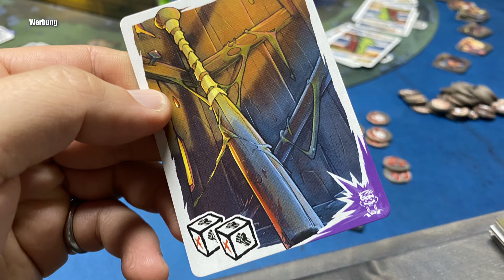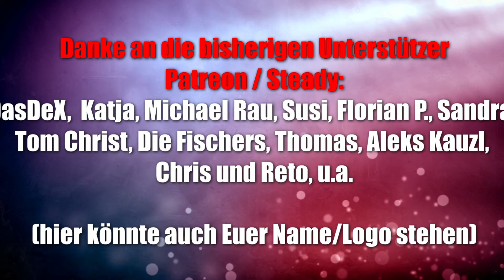Monster Slaughter & Erweiterung auf Deutsch! (Board Games Box) - ab 14 Jahren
Offizielle Infos des Verlags:
 Stellt bei Monster Slaughter alle Regeln des Horrorfilm-Genres der 80er Jahre auf den Kopf!
Leitet eine Monsterfamilie, spürt die nervigen Studenten auf, die Unterschlupf in einer Hütte mitten im Wald gesucht haben, und bringt sie zur Strecke!

– Wählt eine Monsterfamilie (z. B. Werwölfe, Zombies, Vampire, Psychopathen oder Außerirdische)
– Legt die Reihenfolge fest, in der ihr eure Opfer dahinraffen wollt und …
– … Macht euch auf die Jagd!

Verbreitet Angst und Schrecken unter euren Opfern.

Stöbert sie auf und macht sie kalt, bevor andere Monster euch zuvorkommen!

▬ Social Media ▬▬▬▬▬▬▬▬▬▬▬▬▬▬▬